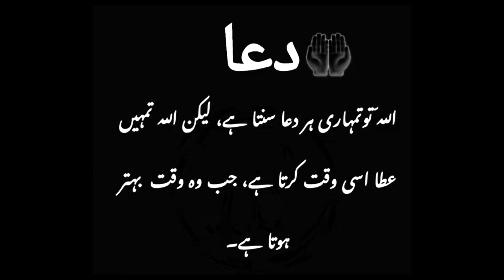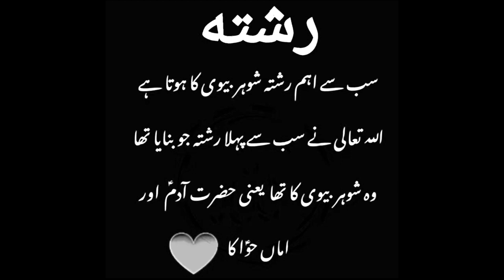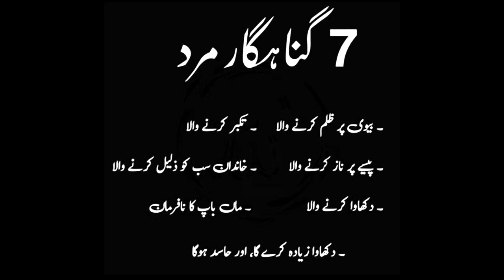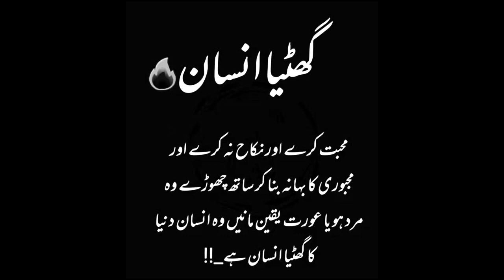Islamic Urdu Quotes | Islamic Urdu Poetry | True Golden Words | Voice of Fairyy